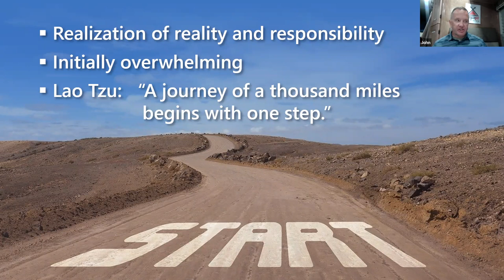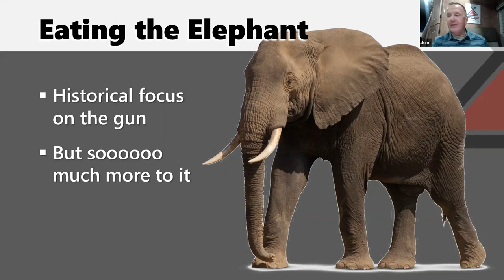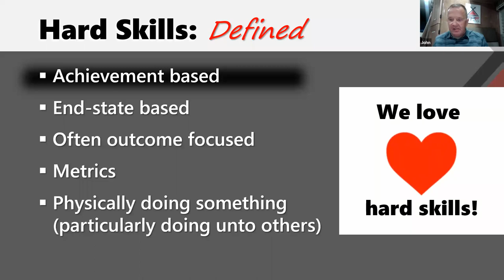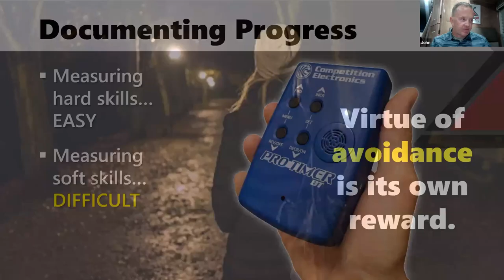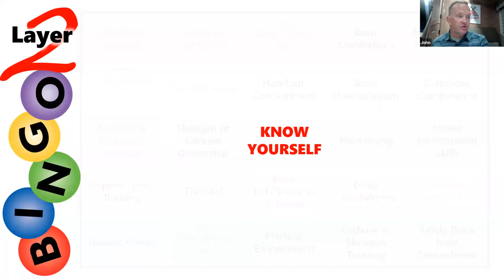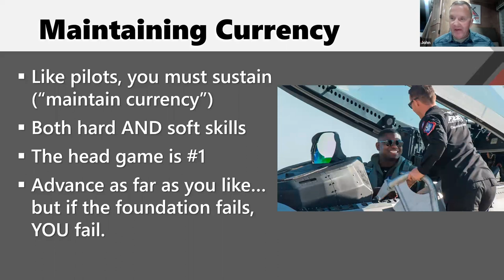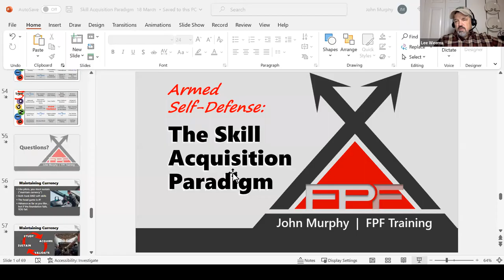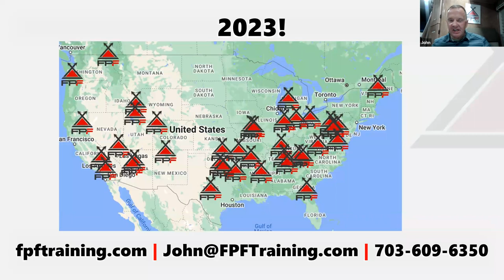John Murphy and The Skill Acquisition Paradigm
@fpftraining's John Murphy joins me to discuss The Skill Acquisition Paradigm.